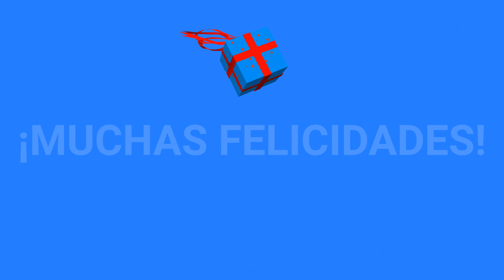Feliz cumpleaños en Moto - Envíalo a un amigo 😁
Postal de cumpleaños, este es la nueva versiòn de un video viejo que hice una vez. Este vídeo es ideal para enviarlo a un amigo que cumpla años y que sea fanático a las motos.🏍️😄